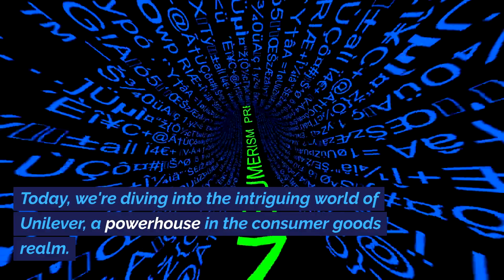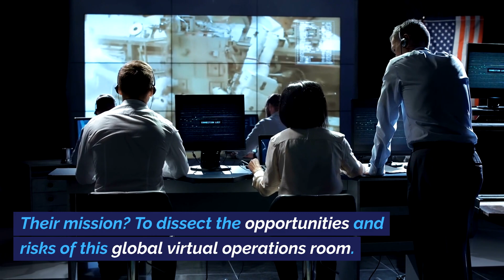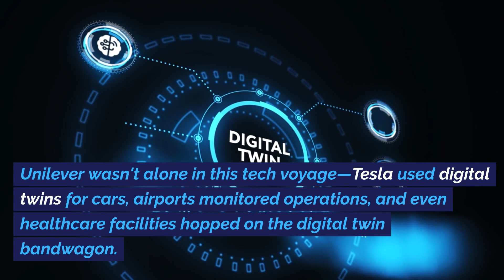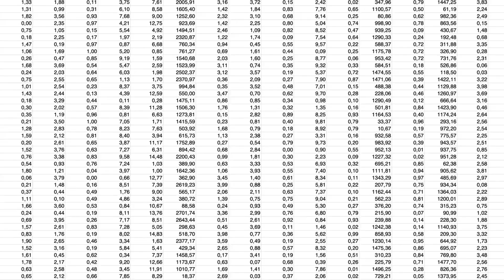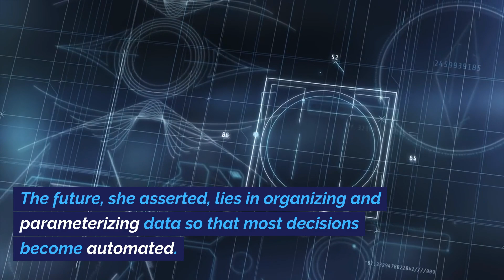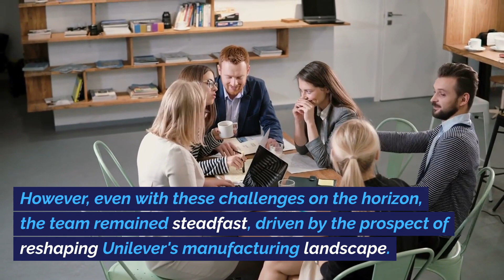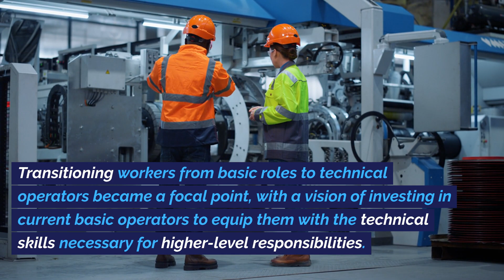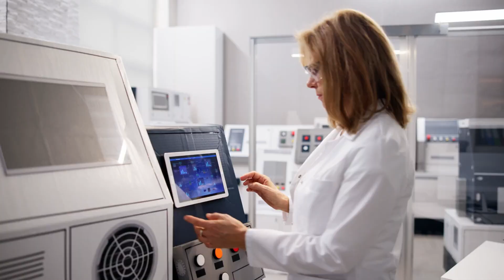Unilever Remote Work revolution in Manufacturing | Harvard Business | Solved MBA Case study analysis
In December 2021, Unilever—one of the world’s largest producers of consumer goods—was in the midst of a pilot project to digitize its manufacturing facilities and enable remote work for factory employees. This was possible because of an earlier project to retrofit a facility in Brazil with state-of-the-art sensors on factory equipment to collect real-time data. The data was then analyzed using machine learning applications on the cloud so that key factory capabilities could be run remotely on a laptop in a technician’s kitchen. The company hoped expanding this effort would improve efficiency and performance across its network of factories, result in cost savings, and decrease energy consumption for the entire organization. The company’s next step was to explore the possibility of further digitizing factory operations with the creation of a global virtual operations room, where operators working remotely could ultimately oversee production at all of its 200 manufacturing sites around the world.